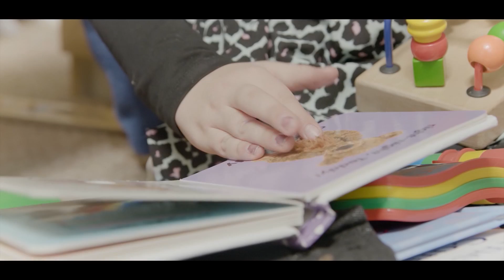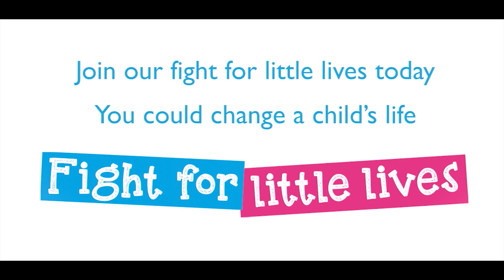Juvenile Batten Disease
Twins Toby and Corey and sister Izzy all have the rare and fatal condition juvenile Batten disease (CLN3). Children affected by juvenile Batten disease experience a wide range of symptoms including sight loss, tremors, epilepsy, problems with balance and walking, behavioural and psychological issues and, as the disease progresses, difficulties with chewing and swallowing. Tragically, the disease is fatal.

There are some treatments which can help with some of the symptoms of juvenile Batten disease, such as seizures. But there is no treatment that can slow the progression of the disease, which is caused by problems with a specific gene and is an inherited neurodegenerative condition.

Action Medical Research is funding research to investigate whether a medicine that’s already used widely to control blood pressure in adults might benefit children with juvenile Batten disease.